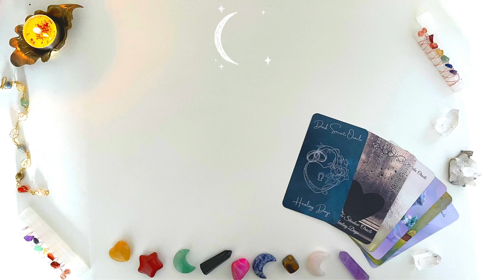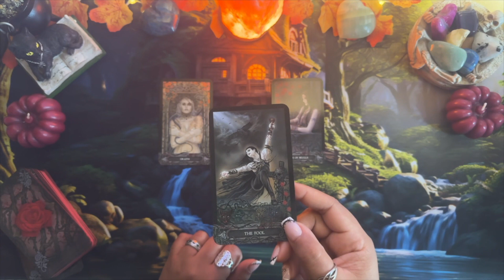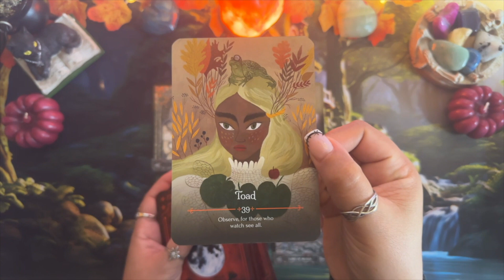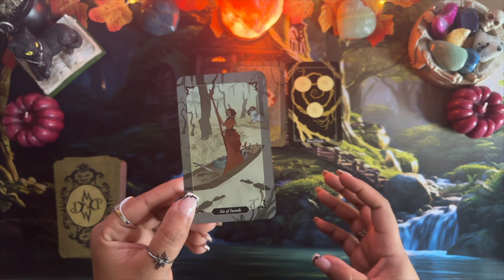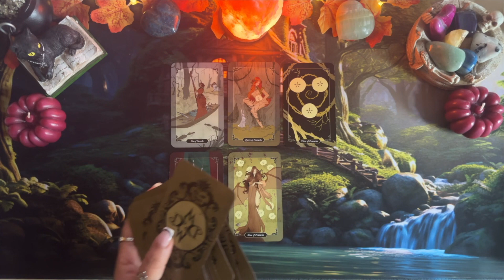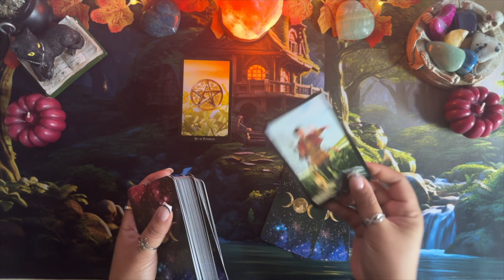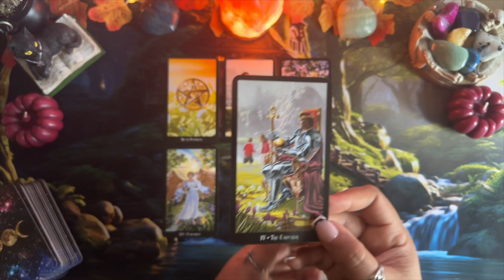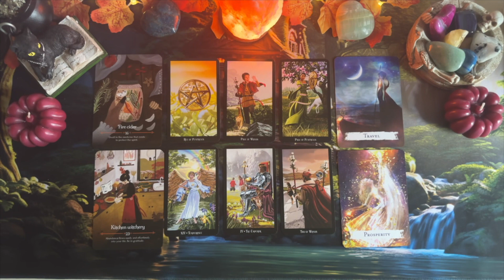🪄🔮 YOUR NEXT 7 DAYS! WHAT WILL HAPPEN THIS WEEK? ⭐︎ PICK A CARD ⭐︎ Tarot Reading! 🌙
✨ Timestamp:
Intro ✦ 00:00
Group 1 ✦ 2:03
Group 2 ✦ 11:14
Group 3 ✦ 20:59

✨  Decks used for this video:
- The Tarot Of Vampires
- Dark Wood Tarot
- Witches Tarot
- Seasons Of The Witch Mabon Oracle